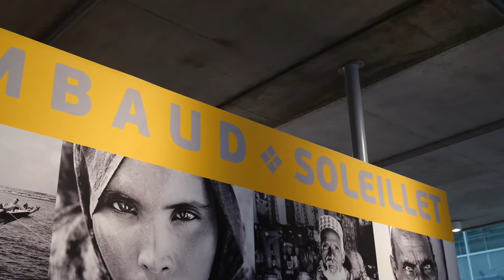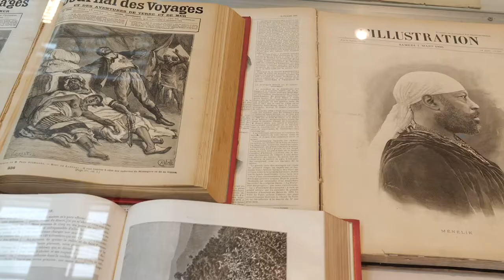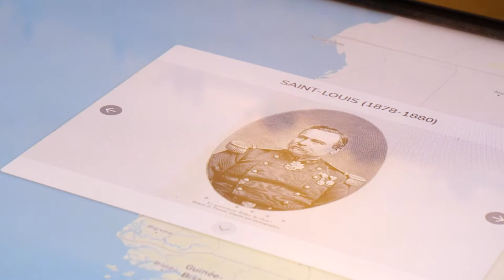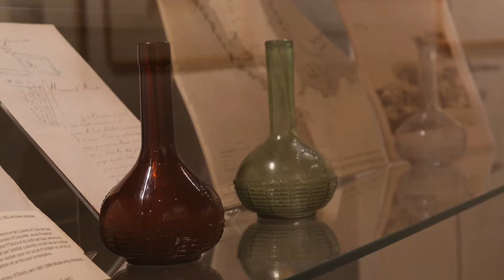Exposition Rimbaud - Soleillet